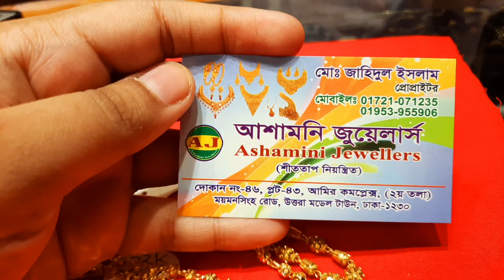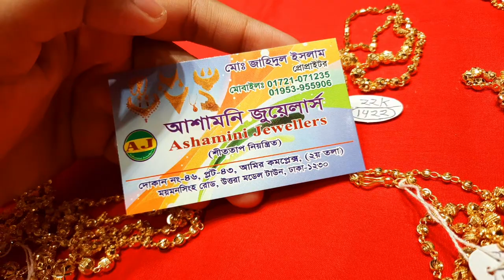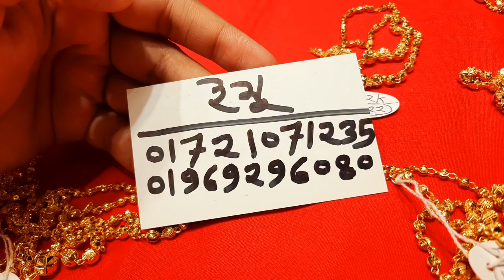মোটা সোটা সোনার বল চেইন নেকলেস দাম ও ডিজাইন /gold chain